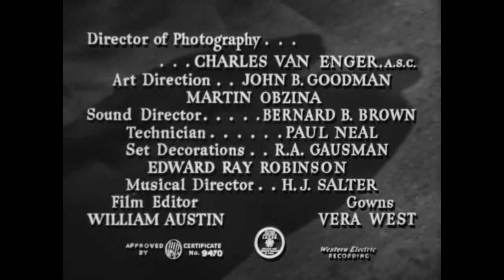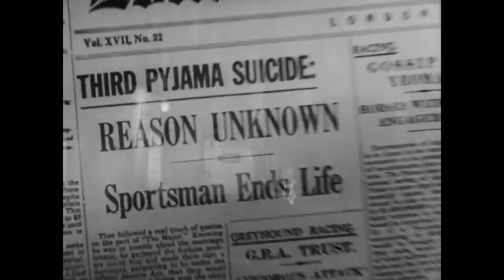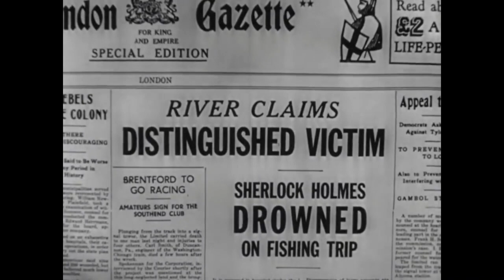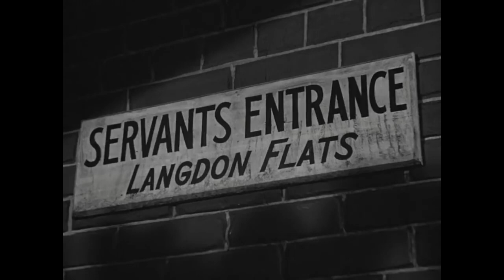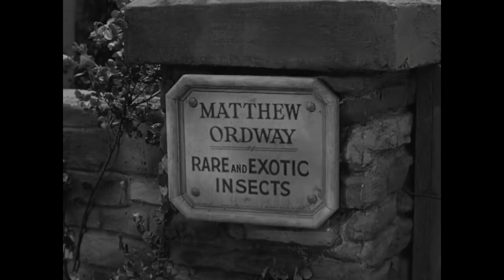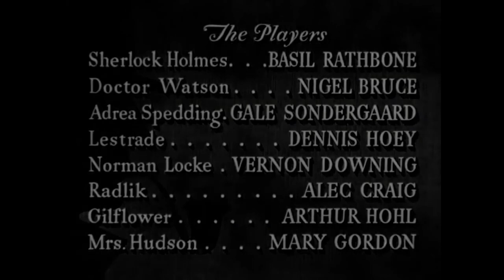THE SPIDER WOMAN (1943) | Basil Rathbone Sherlock Holmes Movies | The best classic movies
thespiderwoman1943 sherlockholmesmoies classicmovies Consulting detective Sherlock Holmes fakes his own death in Scotland in order to investigate a number of bizarre apparent suicides that he is convinced are part of an elaborate plot by "a female Moriarty". Returning to his assistant Dr. Watson in secret, Holmes notes that all the victims were wealthy gamblers, so disguised as "Rajni Singh", a distinguished Indian officer, he stalks London's gaming clubs. It is not long before he encounters the archvillain, Adrea Spedding. Holmes discovers that she seeks out men short of money, persuades them to pawn their life insurance policies with her accomplices, then kills them. Holmes sets himself up as her next victim, discovering that she uses the deadly spider, Lycosa Carnivora, whose venom causes such excruciating pain that the victims kill themselves. Holmes also finds the footprint of a child nearby.

Cast:
Basil Rathbone as Sherlock Holmes
Nigel Bruce as Dr. John Watson
Gale Sondergaard as Adrea Spedding
Vernon Downing as Norman Locke
Dennis Hoey as Inspector Lestrade
Alec Craig as Radlik
Arthur Hohl as Adam Gilflower
Mary Gordon as Mrs. Hudson
Teddy Infuhr as Larry
Angelo Rossitto as The Pygmy
Harry Cording as Fred Garvin (uncredited)
Robert Milasch as Carnival Barker (uncredited)
Belle Mitchell as Carnival Fortune Teller
Frank Benson as Kewpie Doll Vendor
Gene Roth as Taylor

Directed by: Roy William Neill
Written by: Bertram Millhauser
Produced by: Roy William Neill
Release date: December 10, 1943
Country: United States
Language: English